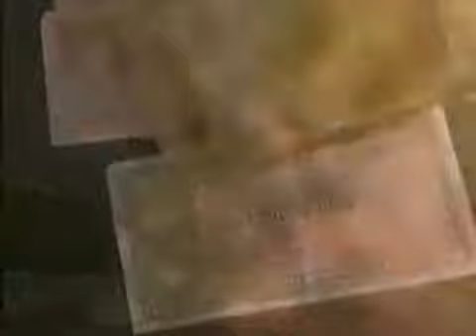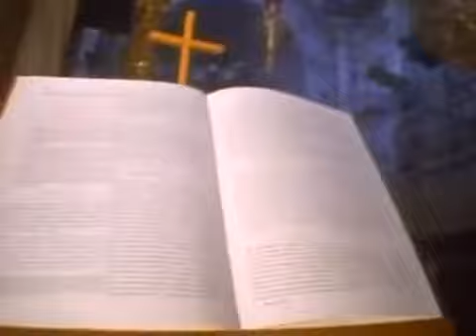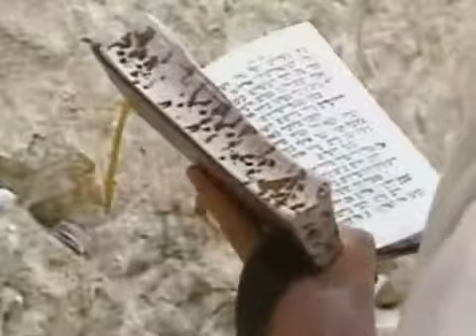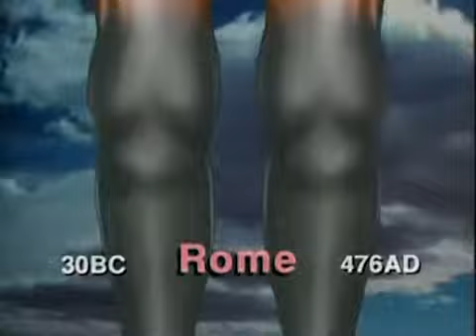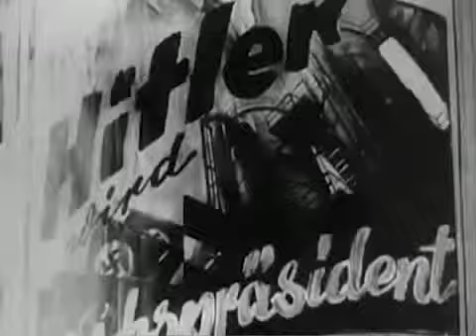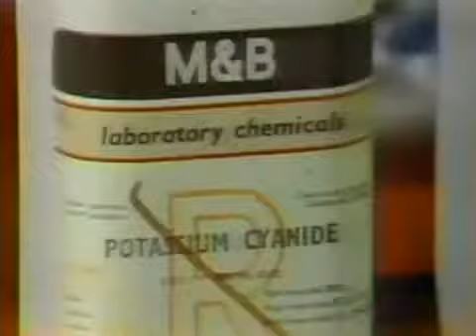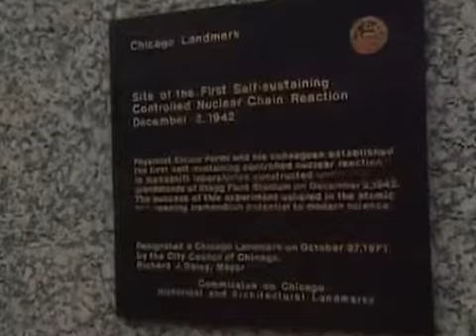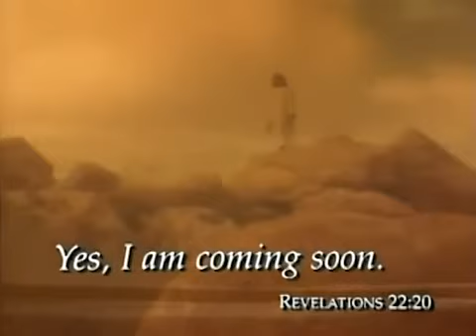Os Sinais do Retorno de JESUS Cristo Filme Completo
sinais claros da volta de Jesus estão a disposição de quem que ver missões é preciso colabore com este projeto de Deus
Se não pode ir fação missões adotando o missionário colaborando/patrocinando e principalmente orando, Convido a todos que gostarem dos videos deste canal a conhecer os demais videos missionários e históricos cristão no BLOG e site do evangelista missionário transcultural
ASSUNTO ESPECIAL ESTA SEMANA ANGELOLOGIA ESTUDANDO A VIDA DOS ANJOS BIBLICAMENTE (PARTE 1) NO BLOG